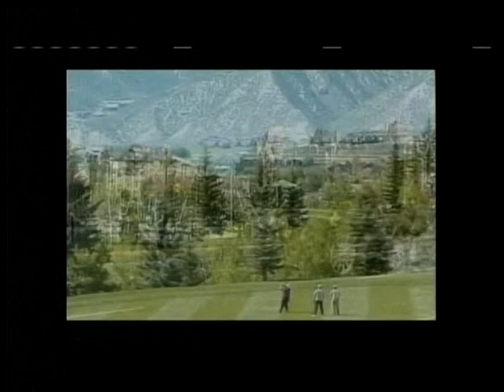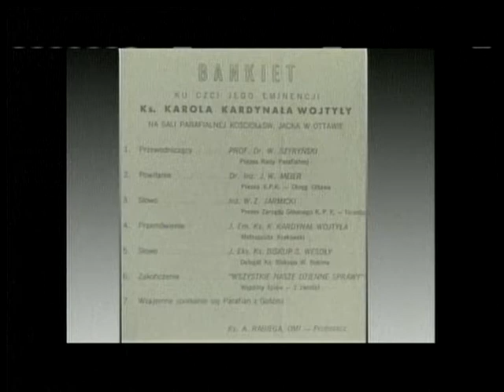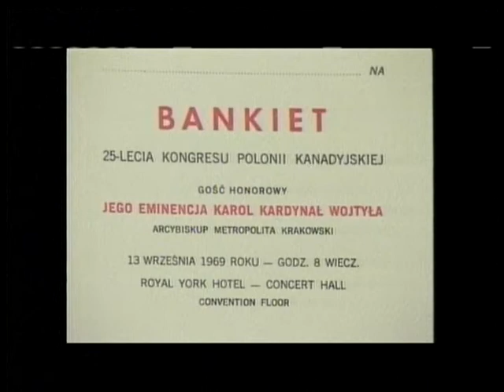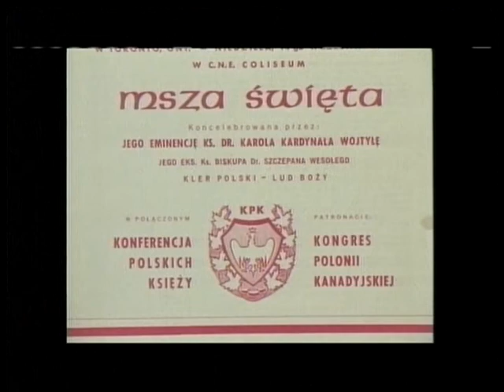Polish Studio (2014-04-26) - Documentary - Pope John Paul II Visits to Canada